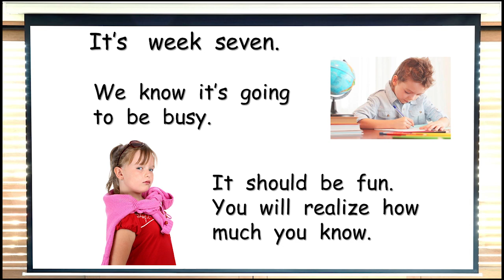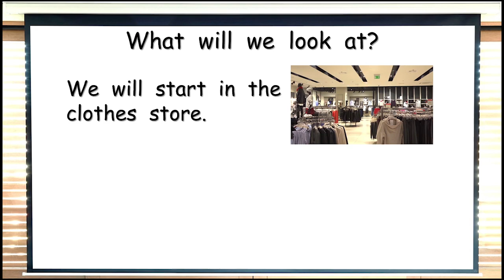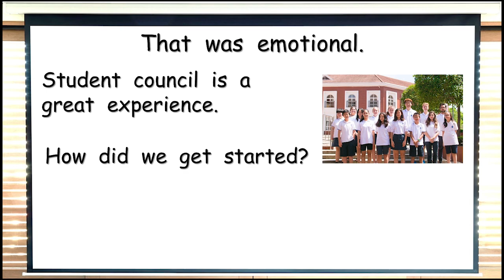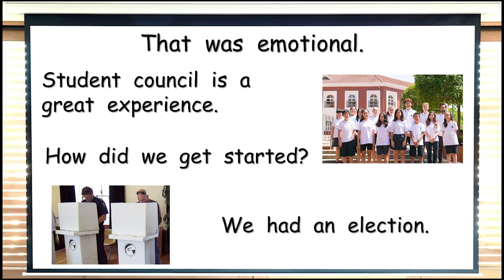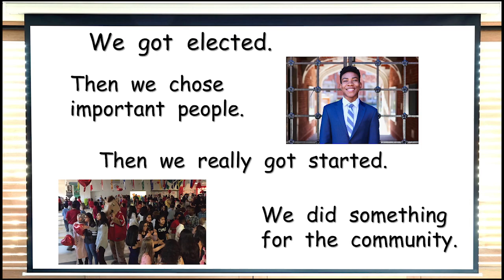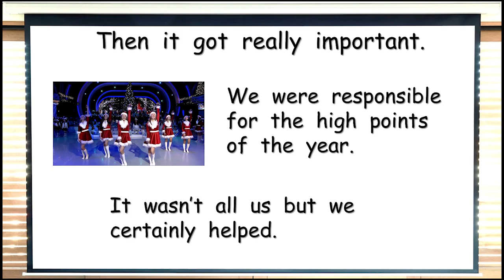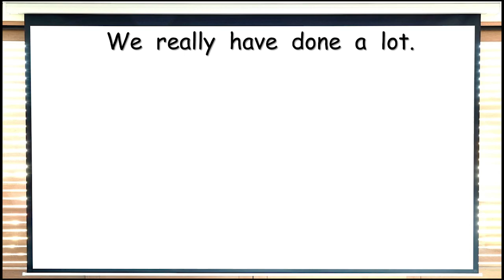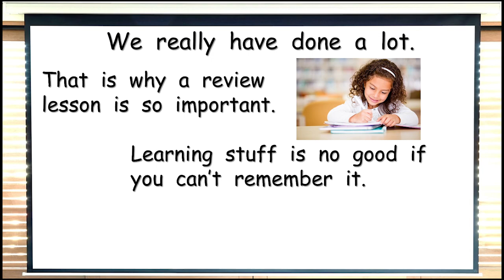Let's review our first six weeks.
A fun short course to help and encourage your level 6 children to speak English.
In the review week we will take a quick look at all the things we have talked about over the first six weeks.